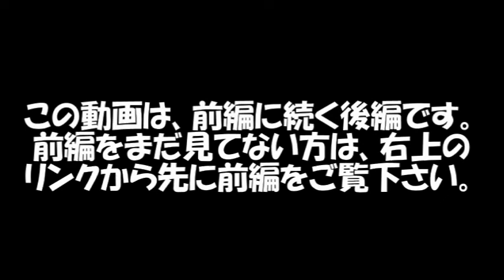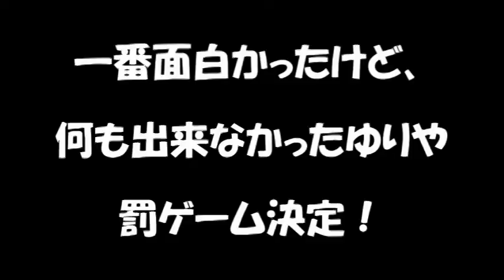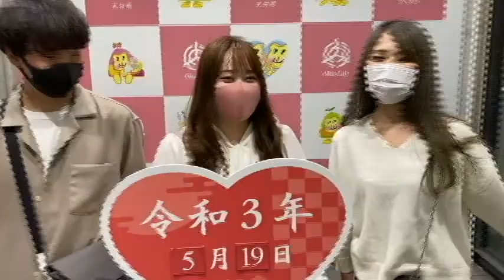【結婚式ダイジェスト後編】あなたにとって「幸せの色」とは？ グダグダ余興もご愛嬌 320話【マリーゴールド迎賓館】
【結婚式ダイジェスト前編】ブーケという栄誉を賭けた女の熱い戦い！　純白のウェディングドレス　319話【マリーゴールド迎賓館】

2020年10月よりコメント欄を開放いたしました。ただし承認制にしております。